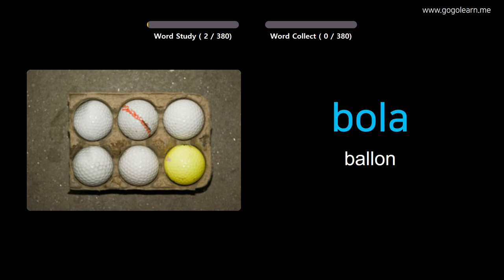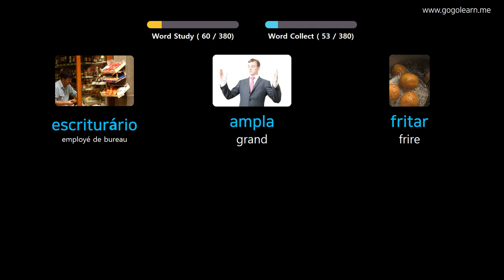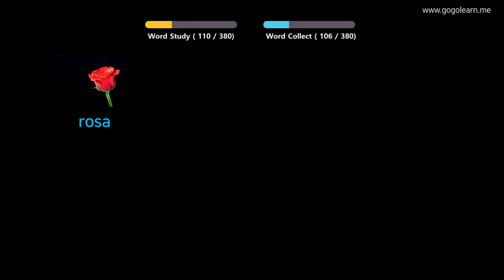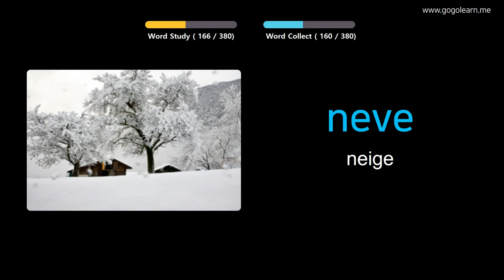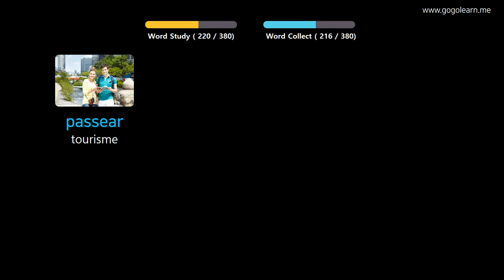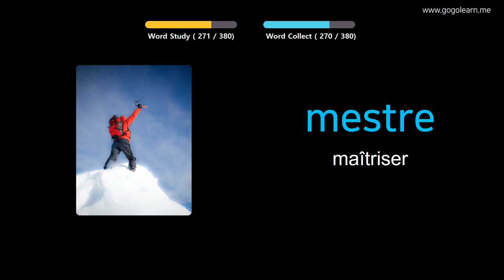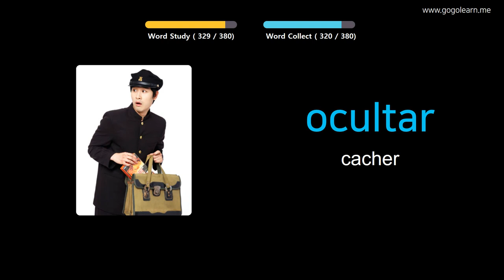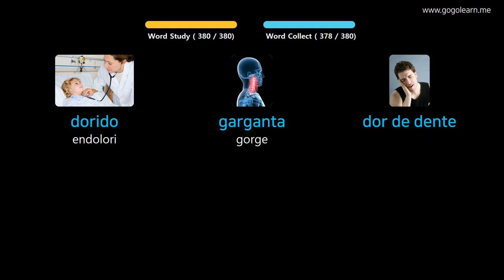Apprendre Le Portugais À Travers Des Images |Vocabulaire Portugais Collège 1 | Golearn